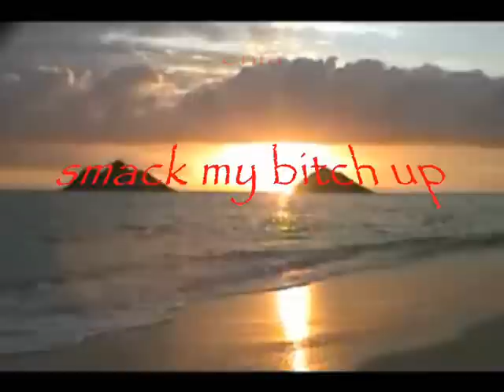the prodigy vs enya-smack my bitch up.wmv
remix della  famosa canzone di enya-orinoco flow